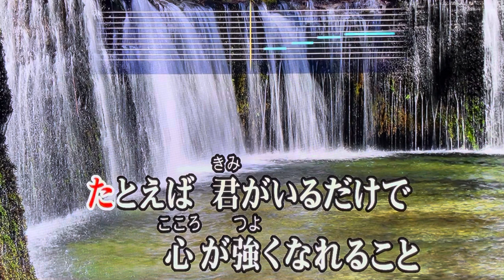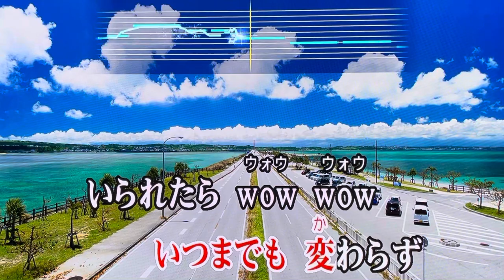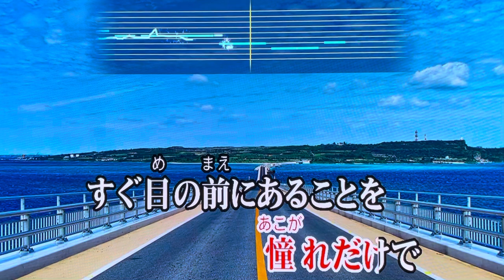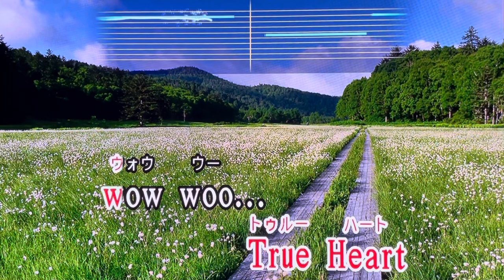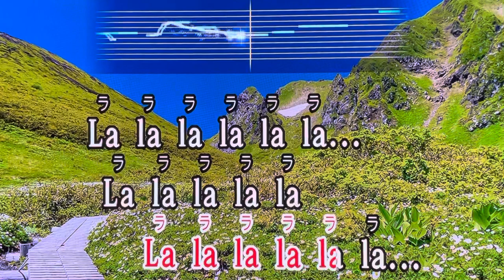『君がいるだけで』 米米ＣＬＵＢ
JOYSOUND. TV Plusで歌ってみた🎤お家カラオケ１発録り★デイリーチャレンジ No.53（原曲キー）My First Take - Home Karaoke Daily Challenge - "Kimigairudakede" by Kome Kome Club